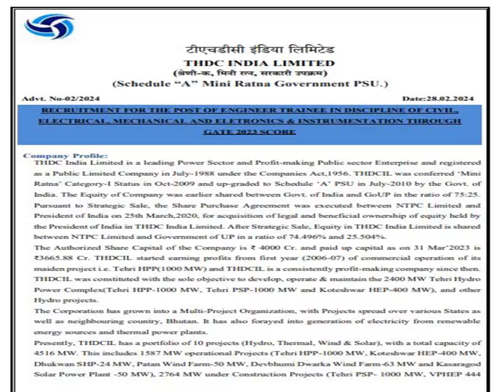Career-Opportunity at THDC-Ltd Mar-24